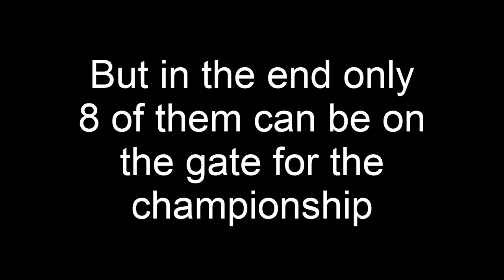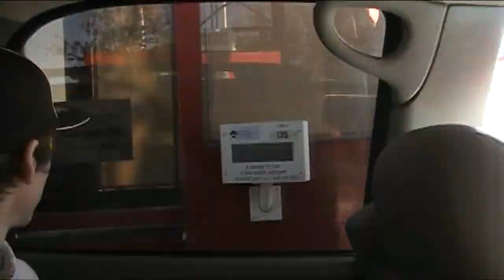The Greatest Race On Earth 2K11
So this race is called the ABA BMX Grand Nationals. It's truly the biggest and greatest race on earth and you'll see why. The tough part of bmx is only 8 riders can get one the gate during the main event and it's truly an honor to line up on that gate once again and perform to the best of my ability in front of hundreds of thousands of people.